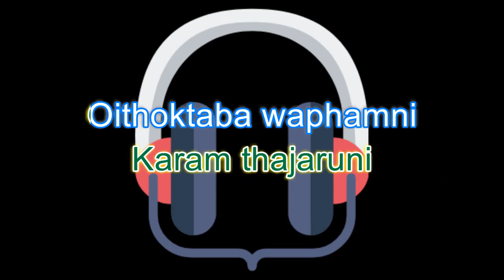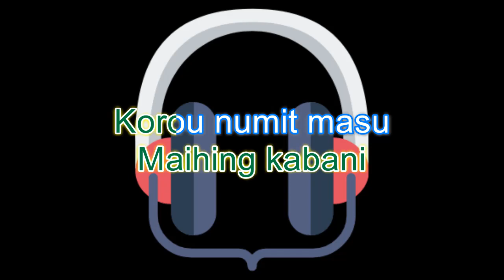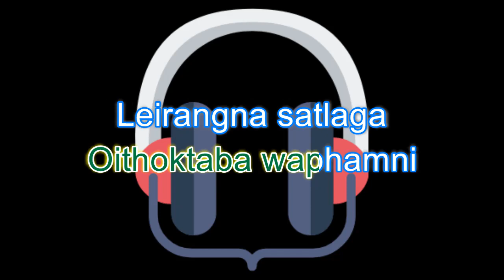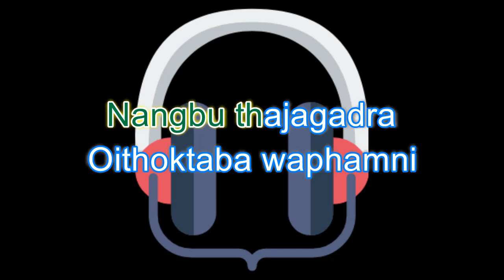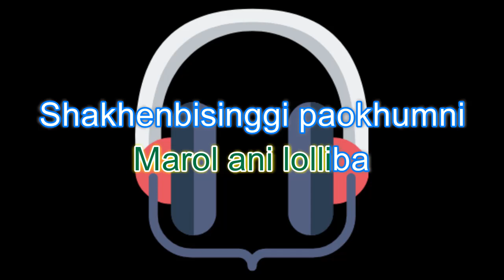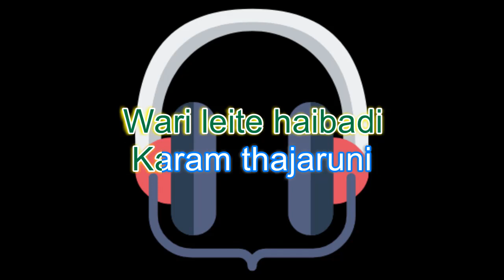Shak Fajaragabu song karaoke with lyrics by Sadananda & Roshibina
Shak fajaragabu (Manipuri Karaoke | Instrumental | Track)
Artists:  Sadananda Hamom & Roshibina